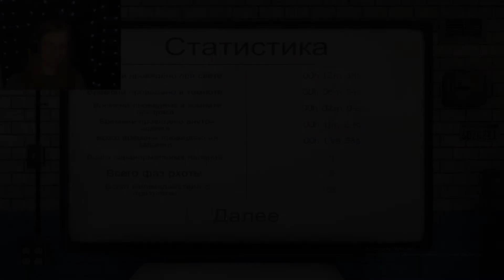ИГРАЮ С КАКИМИ-ТО ЧИТЕРАМИ | ФАЗМОФОБИЯ КОШМАР | PHASMOPHOBIA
Привет! В этом видео играю с другими ребятами и узнаю читерские ходы по выявлению призрака ахах

фазмофобия
фазмофобия кошмар
фазмофобия обновление
phasmophobia